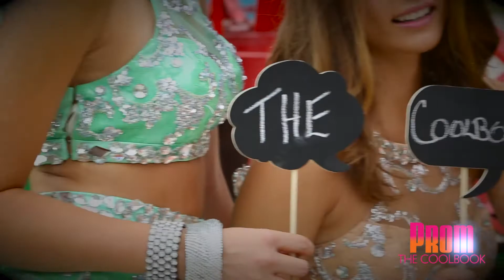THE COOL BOOK BEHIND THE SECNE 2014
Have you ever wondered what goes into making the nation's largest prom catalog? Here is a sneak peek into the Cool Book 2014 photo shoot held in Cincinnati, Ohio in July 2013.
Locations include the Roebling Suspension Bridge, 21c Hotel and Museum, Stricker's Grove Amusement Park, historic Laurel Court, Pyramid Hill Sculpture Park, and Dane Heithaus studios.
Thank you to all the manufacturers, retailers, designers, and production staff who helped make this year's Cool Book bigger and better than ever before.
Visit thecoolbook.com to find a store near you!
Video by Atin Mehra.